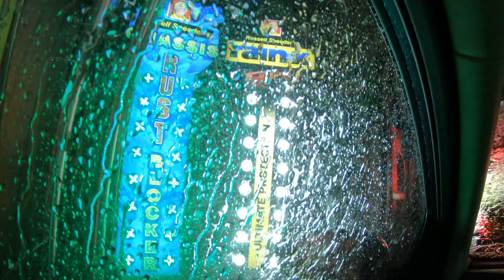GoPro 7 Black Low light test